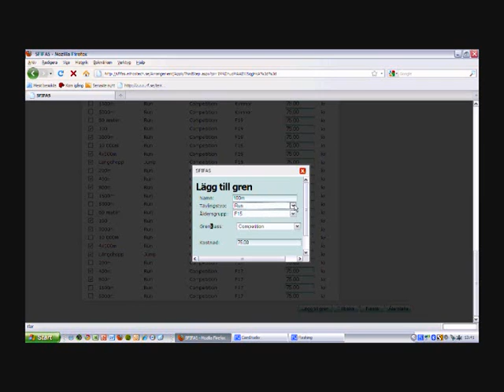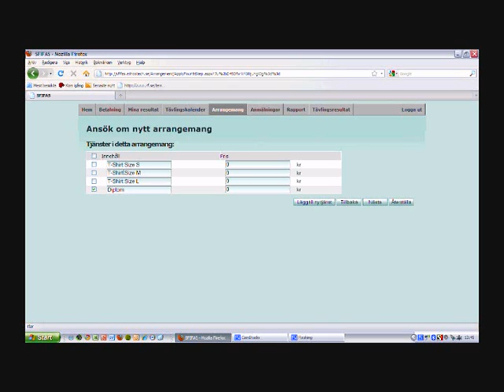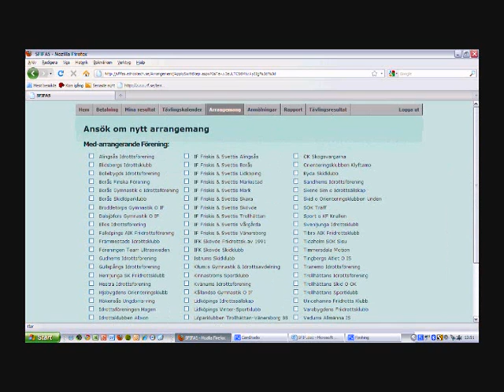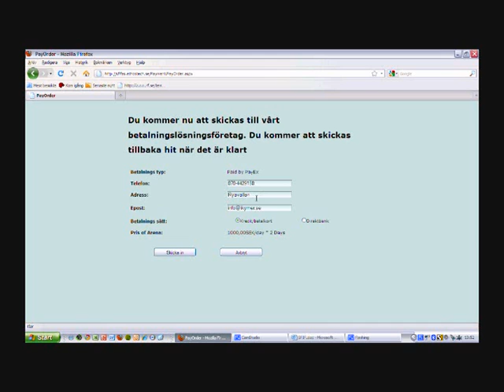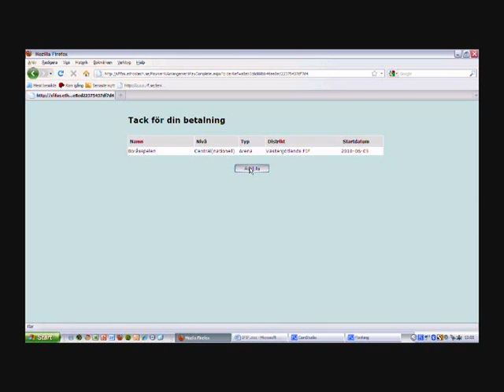Arena 2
Andra delen om hur du söker sanktion för en arenatävling på nationell nivå.